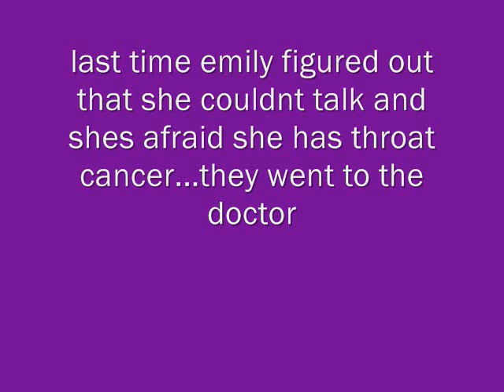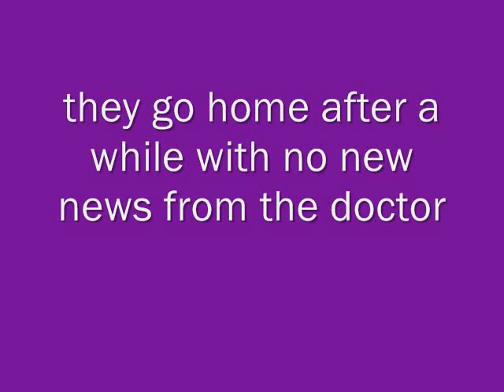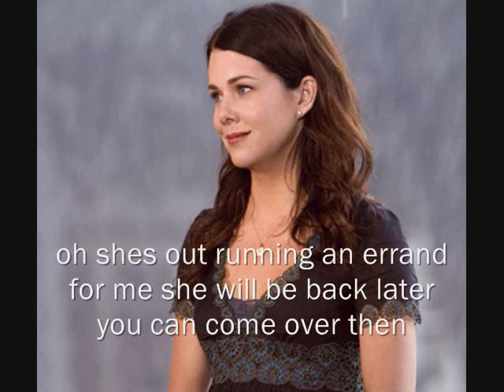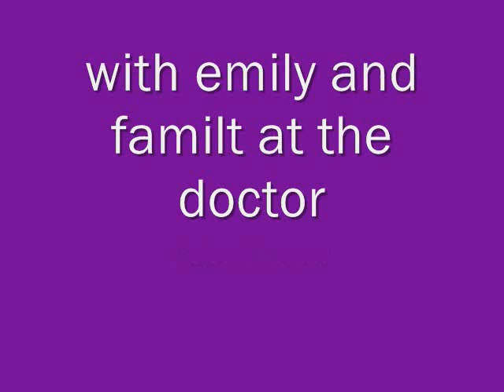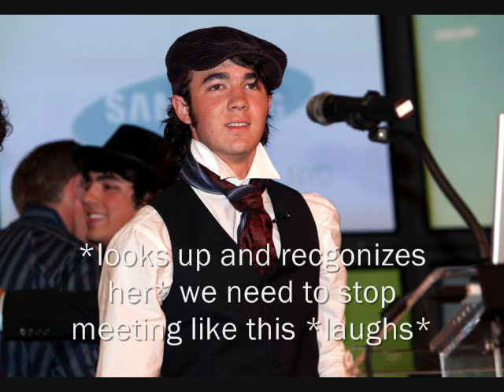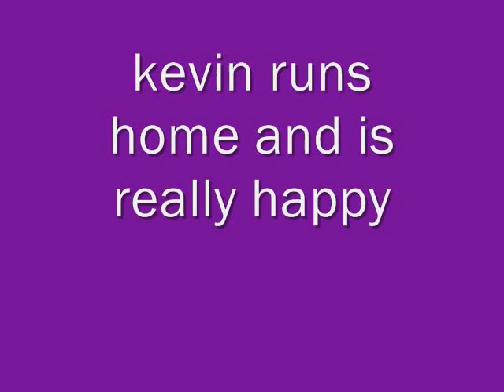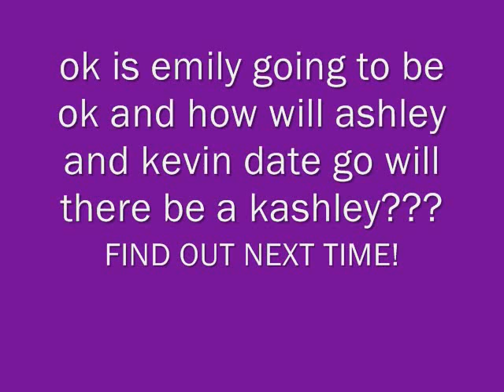A Nelena Story Episode 21 S2